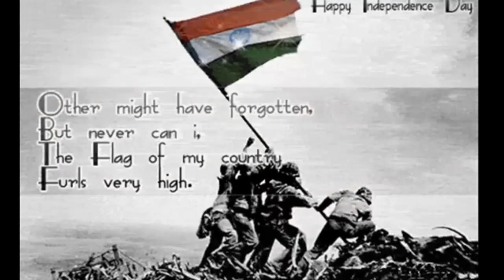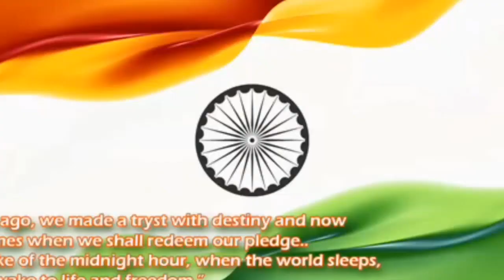Aye watan aye watan humko teri kasam